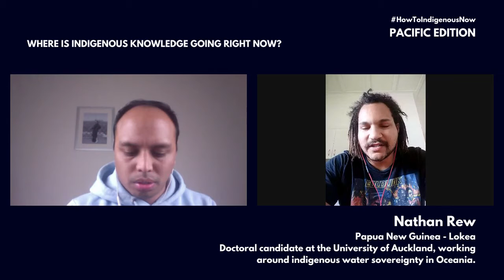Oceans & gaming fan Nathan Rew on youth and knowledge at HowToIndigenousNow Pacific style.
HowToIndigenousNow special birthday episode: On December 11th I brought in Pacific people into a 4 hour one-on-one conversational marathon, all answering the question where is indigenous knowledge going right now? I thought it would be a nice birthday gift from me with my peers to the world.

On this one-off episode these guests joined me for 10-15 minutes:

Rosiana Lagi (Fiji) Aroha Mead (Aotearoa NZ) Lilikalā Kame'eleihiwa (Hawaii) Kaeden Watts (Aotearoa NZ) Maina Talia (Tuvalu) Kealoha Fox (Hawaii) Kalei Nu’uhiwa (Hawaii) Clement Yow Mulalap (FSM) Leilani Rania Ganser (Guahan) Nathan Rew (PNG) Brooke Takala (RMI) Anna Nuariki (Kiribati) Ariadne Gorring (Australia) Jessica Wegener (Australia) Katie Kamelamela (Hawaii) Brandon Maka’awa’awa (Hawaii) Moneka De Oro (MI) John Locke (Australia) Lisa te Heuheu (Aotearoa NZ)